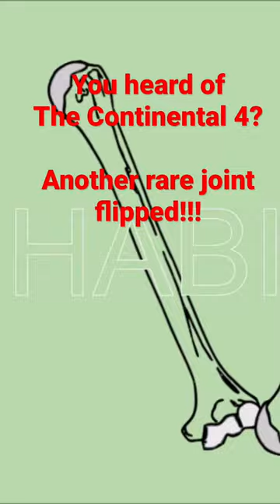Alchemist/Freddie Gibbs type beat!! Another rare joint found & flipped!! Thank you for👂🏽👍🏾🗣️🚊￼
Scavenged Records presents Shorts from our Artists

Silhou, Habilis, Hashim Jalal

Artwork: Khaalis Jalal
Writer/Producer: Khaalis Jalal, Habilis, Silhou
Engineer: Khaalis Jalal
Recorded at: Scavenged Records